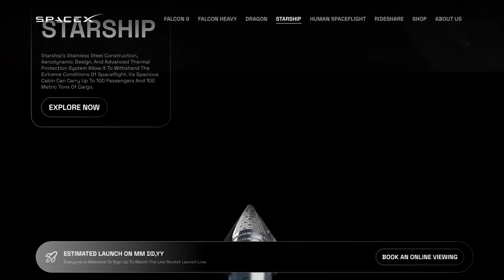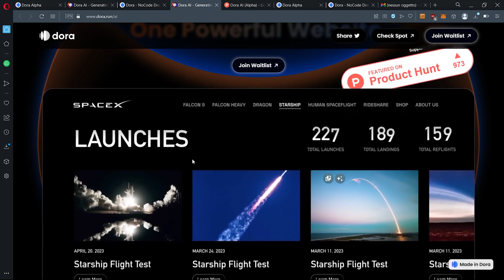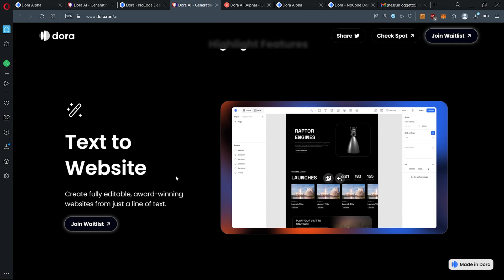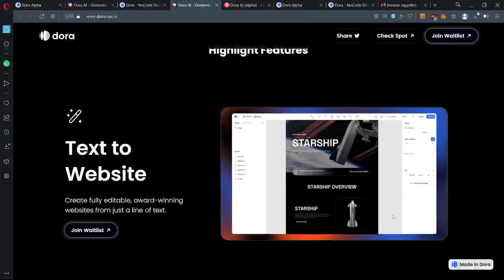Generate AI 3D Animation Website with Dora AI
So Dora just announced Dora AI that allow you to generate AI 3D animation website with AI (Artificial intelligence) and you can customize, generate 3D interactions with advances animations with 3D models.

For people that didn’t know what Dora is a web design platform that allow user to import or use your purchase model and make amazing animation with seo friendly tool.

The main features of generative ai in Dora AI are text to website, generative 3D interaction and advanced AI animation. These feature are useful for automate process like AI Speech Text to generate AI 3D Website, 3D interaction as generative immersive user experience and automate the process of animation for your website.

With Dora AI, you can generate AI websites with a single prompt, fueled by AI 3D animation. Text to website with Generative 3D interaction and Advanced AI animation.

If you’re new you can use my invitation link to skip the waiting list :

If you already familiar with Dora, you can join to my invitation link to list to Dora AI:

After sign in Dora AI you can share your personal link to your friends or your community and going near to the list.

If you wanna have higher chance to be on top on waiting list to test Dora AI, you can upvote Dora in Product Hunt, you will be on top 1000 people that will have the opportunity to try Dora AI